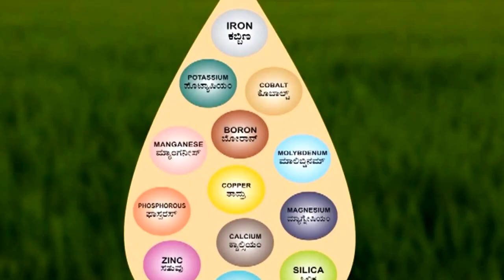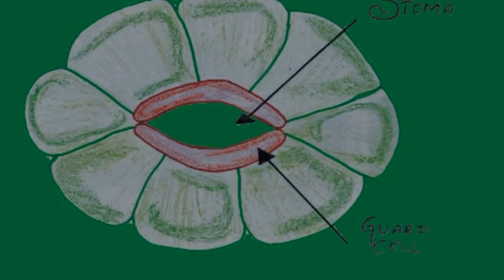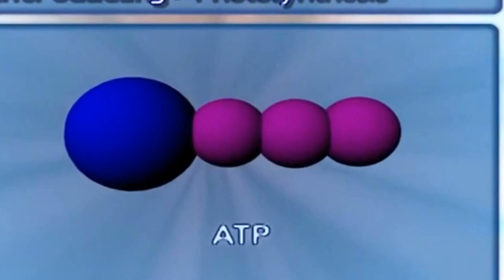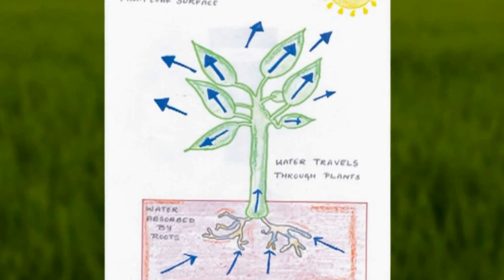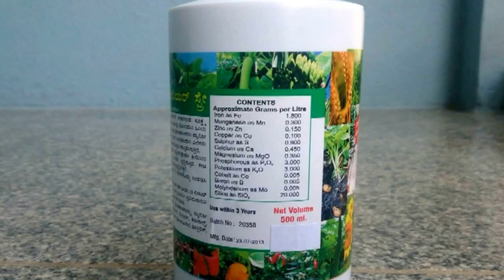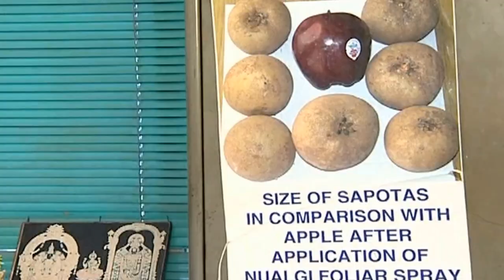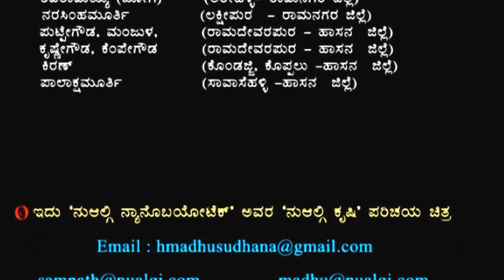Nualgi Farming - Documentary In Kannada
Nualgi Farming - A Revolutionary Low Cost and Efficient Farming Technology (Superior to Organic Farming)

Here is the latest documentary on Nualgi Foliar Spray in Kannada